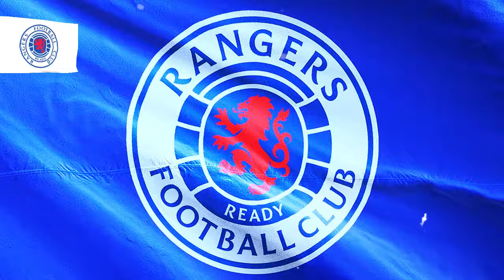BREAKING NEWS! LOOK WHAT ANDY HALLIDAY SAID! CLEMENT - LENNON MILLER AND MORE UPDATES! RANGERS FC